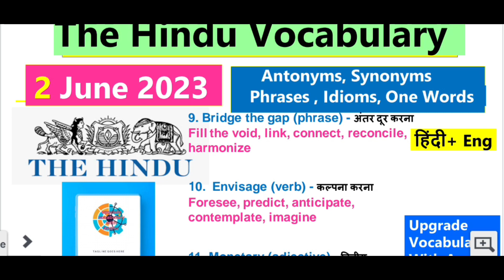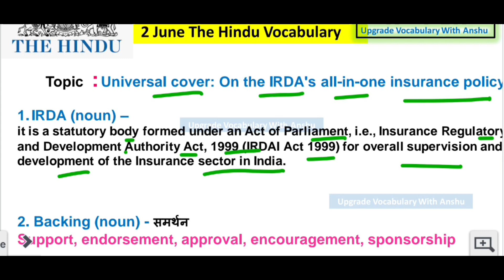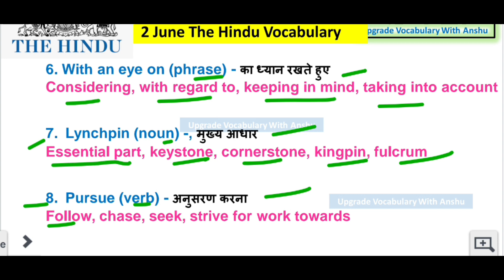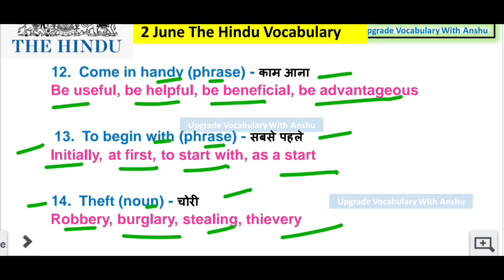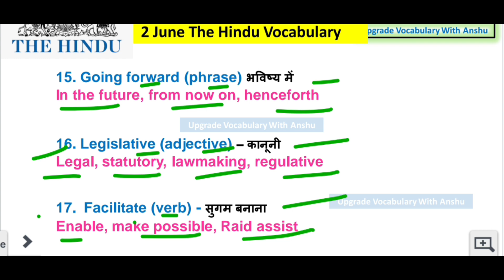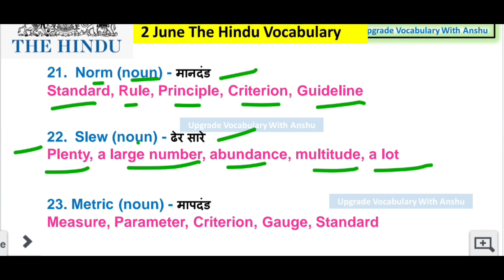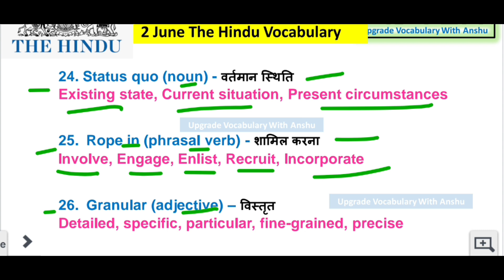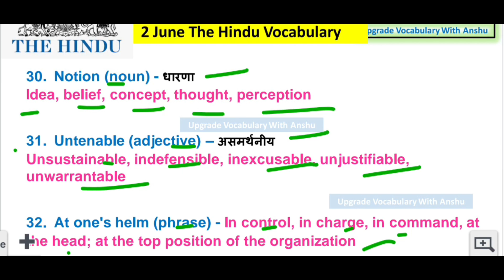The Hindu Vocabulary||Daily Vocabulary|| Today 2 June Vocabulary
The Hindu Editorial of 2 June including Vocabulary , Idioms, Phrases and Synonyms Antonyms for Bank/SSC/Defence Exams will be discussed in this session by Educator Anshu Ranjan . Watch this complete editorial vocabulary video to boost your preparation.

In this session I'll cover all the Vocabulary, Antonyms, synonyms, Phrasal verbs,all grammar Rules from stand books like Arihant,SP Bakshi MadeEasy.